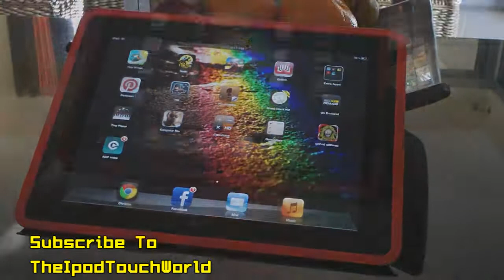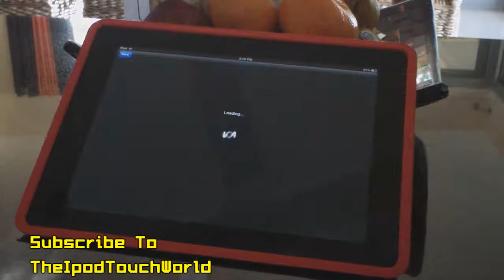Top Apps Throughout The Years - Top 3 iPad Apps Of September 2012!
App links -

More Social Content:
Add me on Gamecenter - Shadow Rider 9
Permission has been given to use the introduction song ("Pixels")